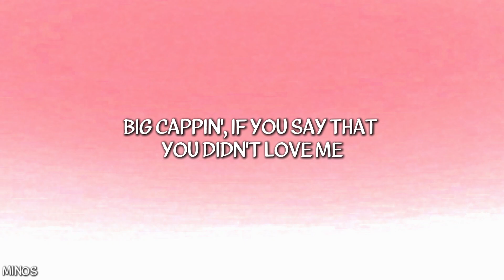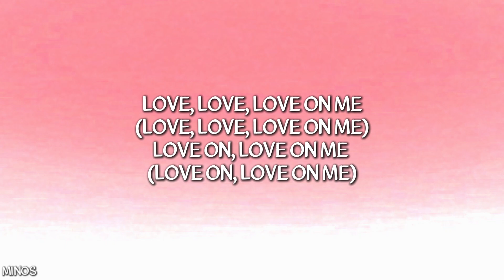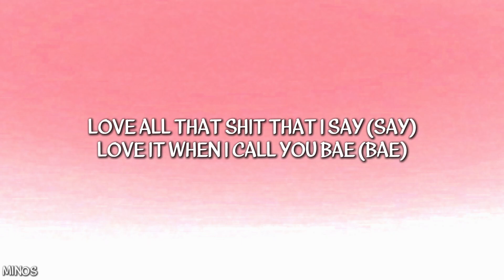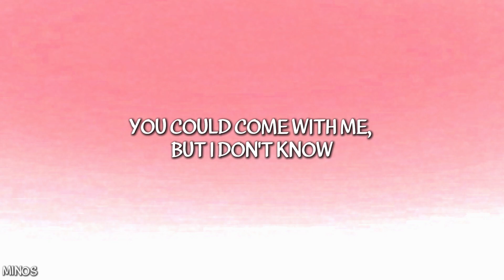Summer Walker - White Tee (Lyrics)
Lyrics:
Treat me like white tees (treat me like white tees)
Don't get me dirty (don't get me dirty)
Love, love, love on me (love, love, love on me)
Love on, love on me (love on, love on me)
She cannot come with (she cannot come with)
I just gotta dip (I just gotta dip)
Level up with me (level up with me)
If you fuck wit' me (if you fuck wit' me)
Yeah, I'm that nigga from the O (yeah, I'm that nigga from the O)
I'm the one that they ain't never told (they ain't never told)
You could catch the breeze, but it's cold (breeze, but it's cold)
You could come with me but I don't know (me, but I don't know)
Big cappin', if you say that you didn't love me
Little bitch, you know I'm lovely, I'm that nigga from the O, too
I know that you fuckin' sayin' that you hate me
But you really do not hate me, in reality, they love you (they love you)
Treat me like white tees
Don't get me dirty
Love on, love on me (yeah)
When we in the V (when we in the V)
Jump on, jump on me (jump on, jump on me)
Fuck on, fuck on me (fuck on, fuck on me)
Yeah (yeah)
Mess up your white tee
I'll do you dirty, yeah
Wish you could fuck on me (yeah, yeah)
Love on, love on me
But I'll take your money (oh)
I bet you wanna come with me (oh, oh)
I bet you wanna cum on me, oh (oh, yeah, yeah, yeah)
I got you feelin' so funny (oh, yeah)
Feelin', feelin' free
Throw it all on me, yeah
Don't get me dirty (yeah, yeah, yeah-yeah, yeah, yeah)
Love on, love on me, yeah (love, love, love, yeah, oh)
When we in the V
Jump on, jump on me (yeah, yeah, yeah-yeah, yeah, yeah)
Fuck on, fuck on me, yeah (oh, oh, ooh-whoa)
Nigga, you know that I'm mental, lil' bitch from the A
You know that you love how I move, you love my lil' waist
Love all that shit that I say (say)
Love it when I call you bae (bae)
I throw my lil' fist, I talk my lil' shit
And I always be gettin' my way, hey, hey
You know what it is and you know what it ain't, hey, hey (oh, whoa)
Them ugly-ass hoes that be callin' your phone, can get out my way, ayy (oh, yeah, yeah)
Yeah, doin' the things that I never will know (oh, no, no)
Middle of summer, my niggas is cold (yeah, yeah, yeah)
We don't, we don't break the code
We, we just make the code
Fuck 'em, we don't bait the hoes
Fuck it, I'ma take a dose
Take a dose (take a dose)
Take a dose
Love, love, love on me (on me)
She cannot come with (no)
I just gotta dip
Level up with me (on me, yeah, yeah)
If you fuck with me
Yeah, I'm that nigga from the O (oh, whoa, whoa)
I'm the one that they ain't never told
You could catch the breeze, but it's cold (cold, baby)
You could come with me, but I don't know
Lovin' on me baby, yeah
Yeah, whoa